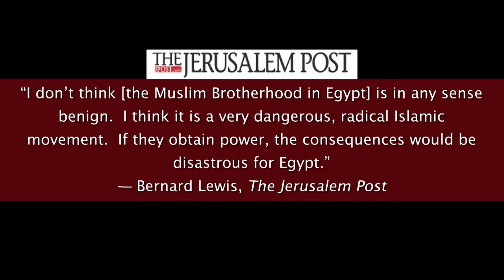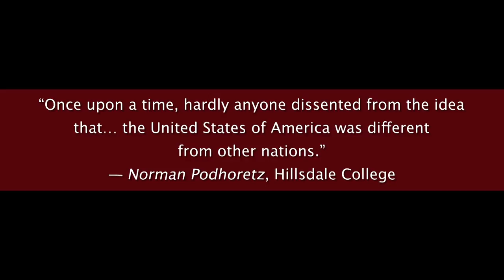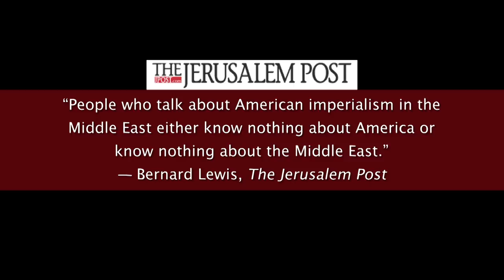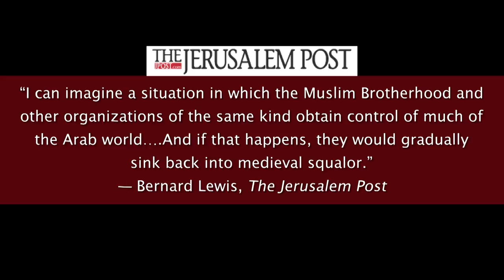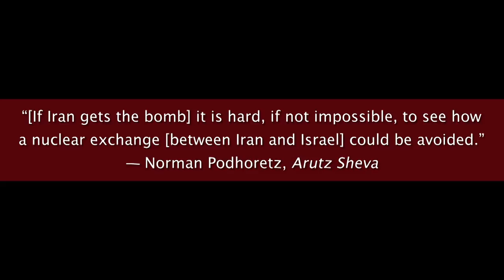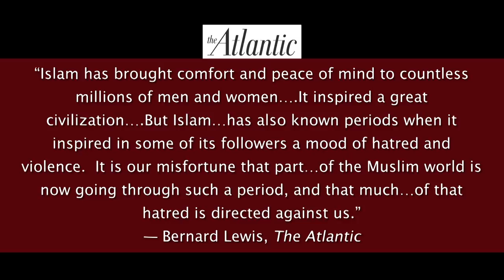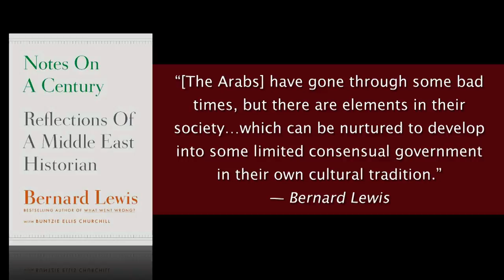Bernard Lewis and Norman Podhoretz discuss the Middle East on Uncommon Knowledge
Islam historian Bernard Lewis and Commentary editor Norman Podhoretz discuss the history and future of the Middle East.